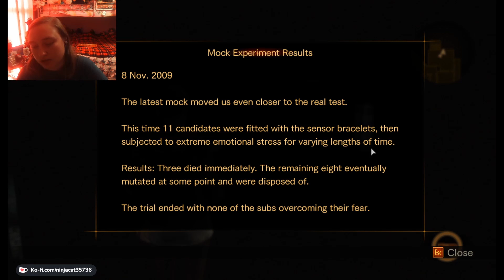We find the girl, then lose her again. Resident Evil Revelations 2 Episode 3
Hello, and welcome to another episode of Resident Evil Revelations 2. This episode we play as Claire and Moira and run into some fellow survivors. Unfortunately, that doesn't last very long, and we're thrown into a boss fight that was pretty difficult. We also run into another survivor, but we get separated from him. Then we run into Natalia and then get separated from her. At least we have Moira. I hope you all enjoy! :)

Game: Resident Evil Revelations 2
Software: Streamlabs
Editing Software: DaVinci Resolve (free version)